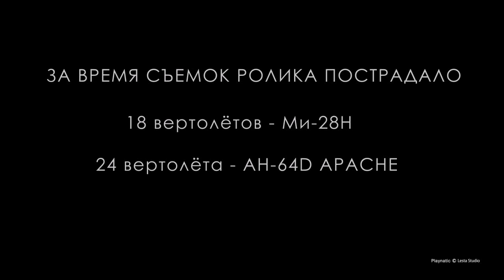Ка-50 "Черная Акула" побеждает!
Вертолёты в нашей игре занимают особое место, ибо являют собой воплощение всей авиации. Они ближе всего находятся к игровой камере, крупнее всех видны и одновременно это почти самое мощное оружие из ряда обычных вооружений. Этот ролик начинает "вертолетный" цикл и представляет вашему вниманию три вертолёта: Ми-28Н "Ночной охотник", AH-64D "Апач Лонгбоу" и Ка-50 "Черная Акула" новой модификации.